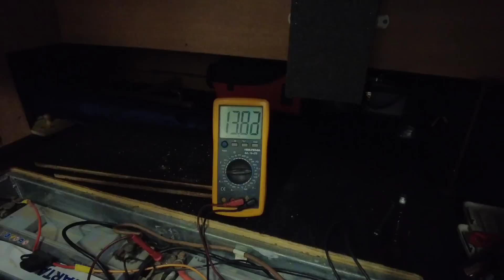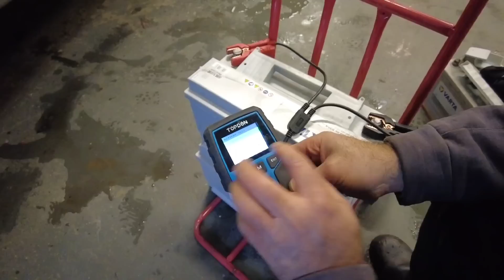BO I HUSBIL | ALLT ÄR INTE ENKELT.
Det är lätt att tro att husbilslivet består av vackra solnedgångar och mysiga ställen att övernatta på. Jag älskar att bo i min husbil och skulle inte byta bort detta liv för allt smör i Småland MEN ibland kan jag hålla mig för skratt.
I denna video får du följa med mig en minst sagt strulig måndag där jag vaknar av att nästan inget fungerar i husbilen. Men som alltid så löste det sig.
Jag hoppas att du också lär dig av det jag lärde mig!

Var rädd om dig så ses vi snart igen!

/ Annika